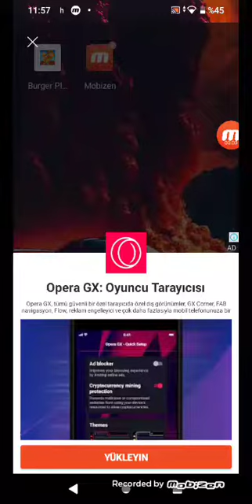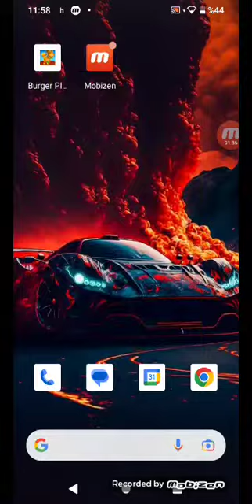28 Mart 2023